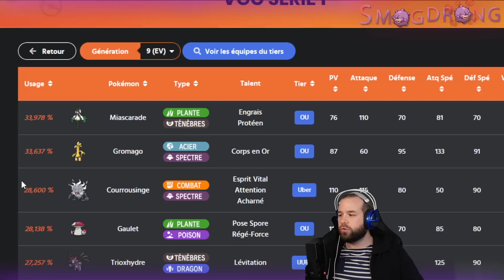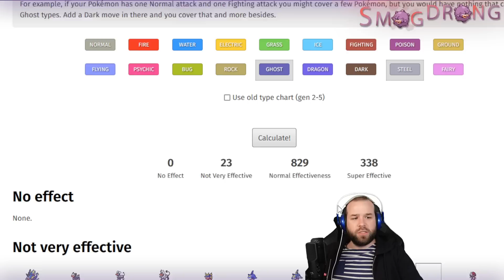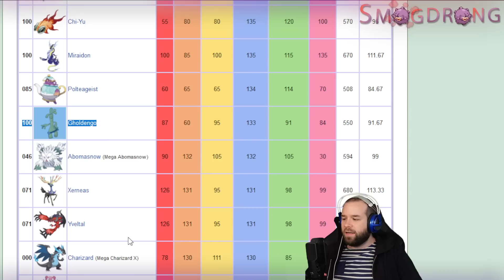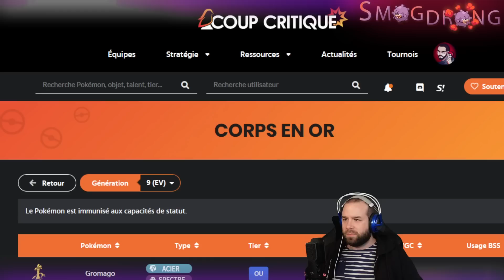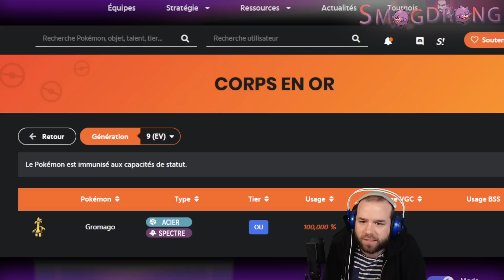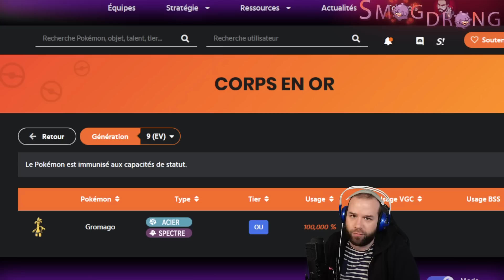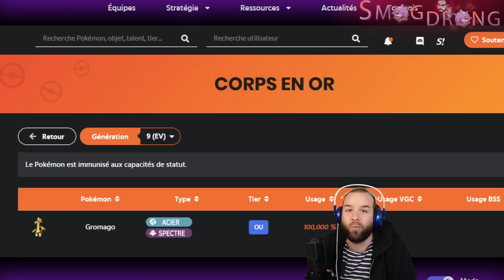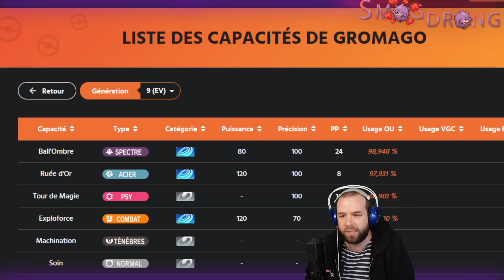GROMAGO, MEILLEUR POKÉMON DE VIOLET ET ÉCARLATE (n°1000) - Analyse stratégique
Nouvelle analyse stratégique aujourd'hui avec le meilleur pokémon de violet et écarlate, le numéro 1000 du pokédex, top tier dans absolument tous les formats, officiels et smogon, Gromago ! Enjoy !